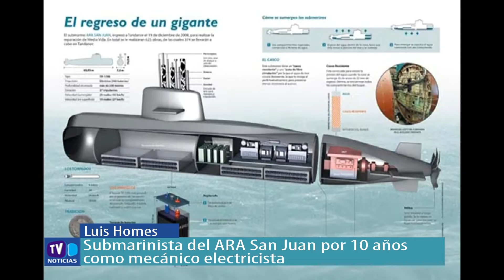Luis Homes. Submarinista del ARA San Juan por 10 años como mecánico electricista primera parte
Luis Homes. Submarinista del ARA San Juan por 10 años como mecánico electricista